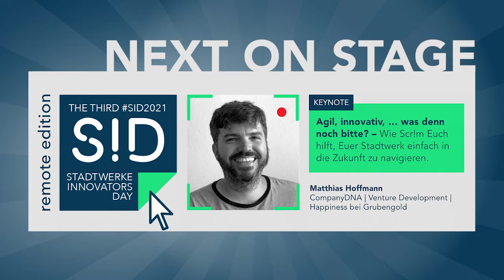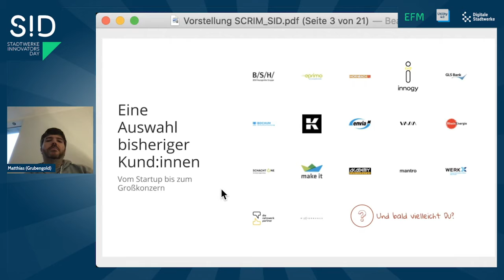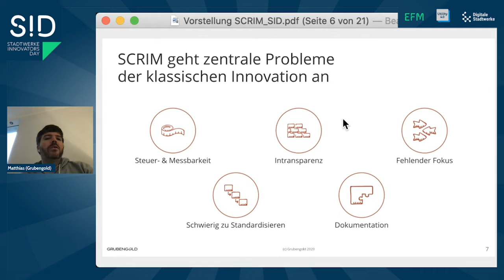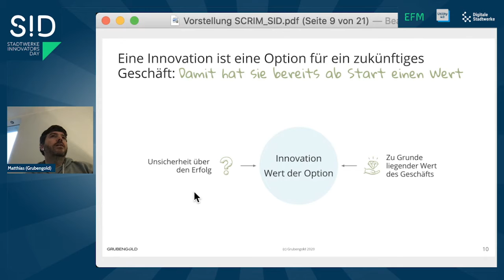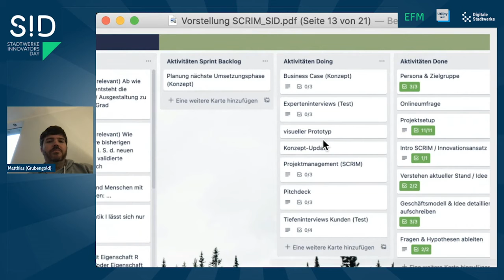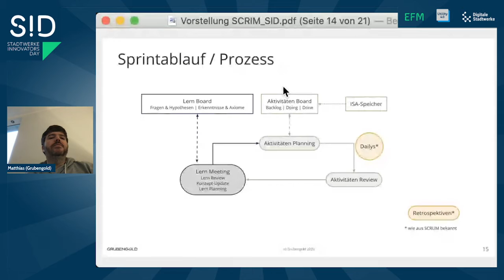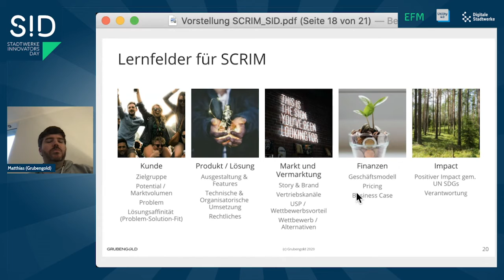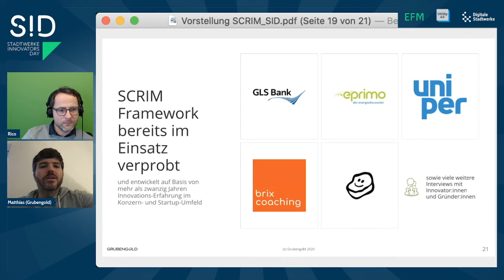Agil, innovativ, was denn noch? Wie Scr!m Stadtwerken hilft, in die Zukunft zu navigieren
SAVE THE DATE! SID2022 – Stadtwerke Impact Day am 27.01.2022. Infos und Anmeldung Hier ein Rückblick auf den erfolgreichen SID2021 am 28. Januar 2021 mit der Keynote "Agil, innovativ, was denn noch bitte? Wie Scr!m hilft, Euer Stadtwerk in die Zukunft zu navigieren" mit Matthias Hoffmann von Grubengold.

Matthias Hoffmann, Gründer von Grubengold, beschreibt wie Innovationsarbeit strukturiert werden kann. Grubengold hat dafür Scr!m entwickelt - ein agiles Framework für Innovation. Es kann in der Umsetzung von Produkt-, Service- und Prozess-Innovationen von Teams, egal ob Start-up, KMU oder Konzern, eingesetzt werden. Durch den Einsatz von Scr!m wird validiertes Lernen fest im Zentrum des Innovationsprozesses verankert. Scr!m baut wesentlich auf Scrum auf und erweitert es.

Kreative Tools, unkonventionelle Beratung & liebevolle Umsetzung für nachhaltige Innovationen: das ist Grubengold. Der Gründer Matthias sorgte mehrere Jahre für digitale Innovationen bei RWE / innogy. Um seine Erfahrungen und sein Wissen an andere interne Ideen-Habende weiterzugeben, hat er Grubengold gegründet.

SAVE THE DATE! SID2022 – Stadtwerke Impact Day am 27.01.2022. Wir bringen erneut alle deutschen Stadtwerke-Innovator*Innen zusammen, um uns gemeinsam DER zentralen Innovations-Herausforderung mindestens der kommenden 10 Jahre zu stellen. Das Halten des 1,5-Grad-Ziels durch massive CO2-Reduktionen vor allem auf lokaler, regionaler und somit Stadtwerke-Ebene.

Der Stadtwerke Innovator's Day wird präsentiert von der Initiative und dem Buch- und Podcastprojekt und